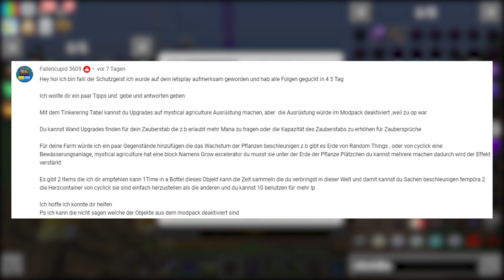OBSIDIAN AUSRÜSTUNG!! - Minecraft Explore #036 [Deutsch/HD]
Das ist die Folge, wo ich eine Obsidian Hose herstelle!!
Meine Social Medias
Meine Inspiration !

Musik die ich mal in meinen Videos benutze :

xDeviruchi - Decisive Battle
xDeviruchi - Title Theme
xDeviruchi - The Final of The Fantasy
xDeviruchi - Take some rest and eat some food!
xDeviruchi - Prepare for Battle!
xDeviruchi - The Icy Cave
xDeviruchi - And the Journey Begins
xDeviruchi - Exploring The Unknown
xDeviruchi - Minigame
xDeviruchi - Mysterious Dungeon

DJ Williams - God Rest Ye Merry Gentlemen
DJ Williams - Joy To The World
Quincas Moreira - Little Fish
Quincas Moreira - Little Samba
The Green Orbs - Splashing Around
Alexander Nakarada - Medieval Loop One

minecraft, letsplay, deutsch, german, minecraft letsplay, mod, mods,